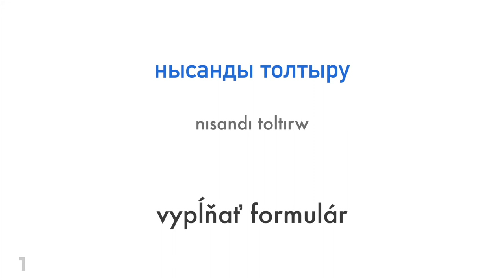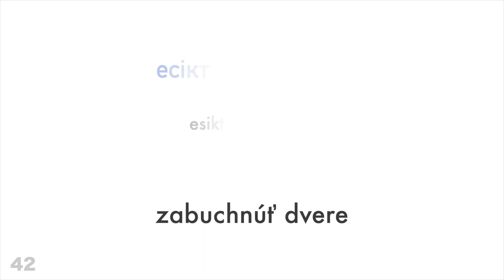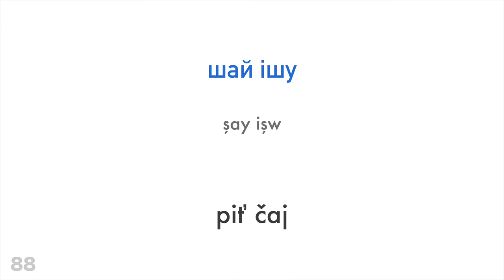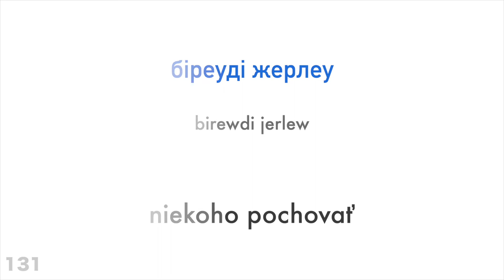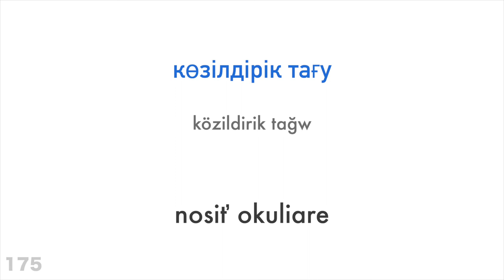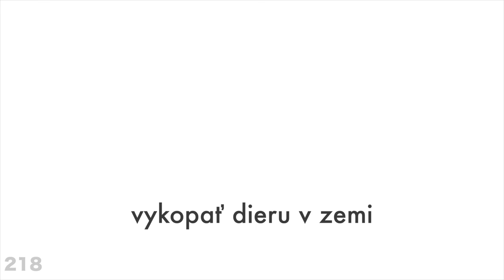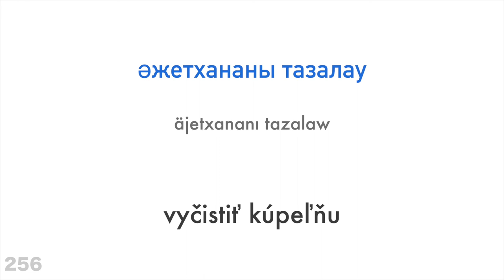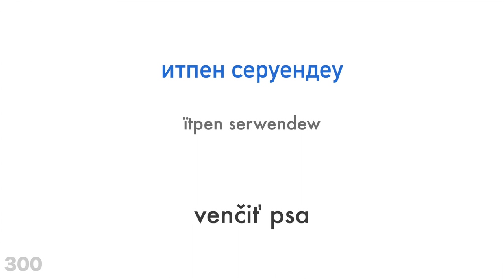300 slovies + Čítanie a počúvanie: - Kazaština + Slovenčina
Chceš sa dozvedieť viac?